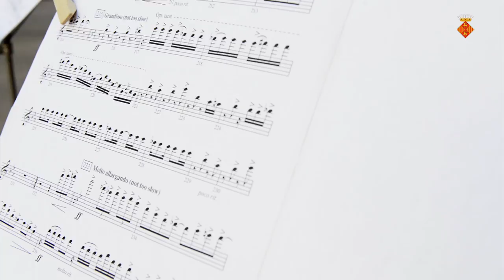Maria Canals 2015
L'Orquestra Andreví del Conservatori de Música de Cervera i membres de la Banda s'uniren al piano en una flashmob musical que volgué cloure un dia ple d'activitats en el Maria Canals porta cua a Cervera el 22 de maig de 2015. Una festa del piano en la qual també es volgué incloure i convidar les formacions simfòniques del conservatori en una versió diferent de la popular Rhapsody in blue de Gershwin i que serviren per cloure les activitats que organitzaven la Paeria i el Conservatori de Cervera.